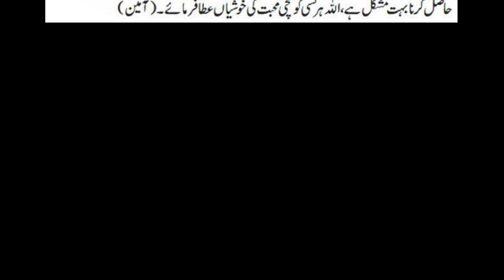kisi ky dil me apni muhbt paida krn| کسی کے دل میں اپنی محبت پیدا کرنے کا طریقہ|pyari baten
dil me muhbt paid a krny k wazifa